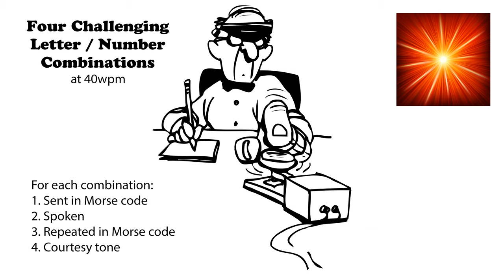Four Challenging Letter-Number Combinations 40wpm